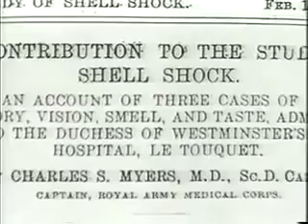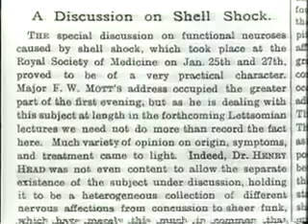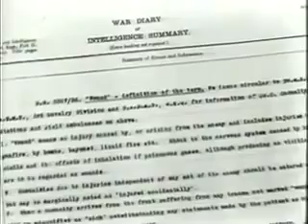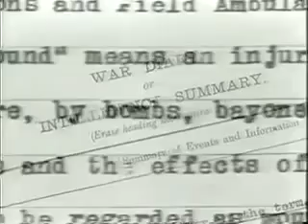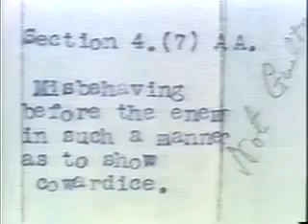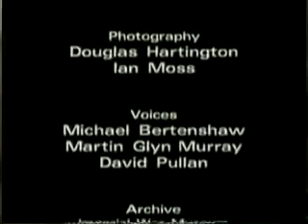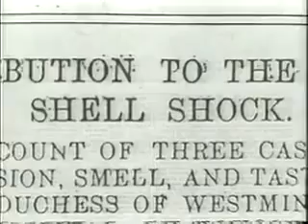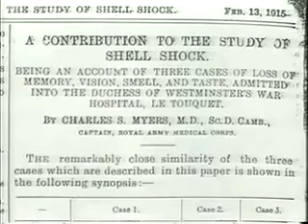Shell Shock 1914 18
Part two of a 15-part series of documentaries produced by the American Broadcasting Company on the 20th century and the rise of the United States as a superpower. From the assassination of.

This moving and often emotive documentary describes the discovery of what came to be known as shell shock in the Great War and the desperate attempts by the British military to find remedies.

Produced at UNC Chapel Hill for Engl 105i.

Shell shock was the reaction of soldiers in  I to the trauma of battle. It has been described as a reaction to the intensity of the bombardment and fighting that produced a helplessness.